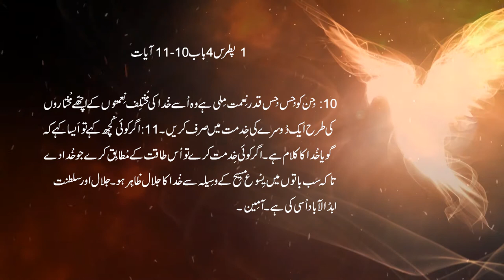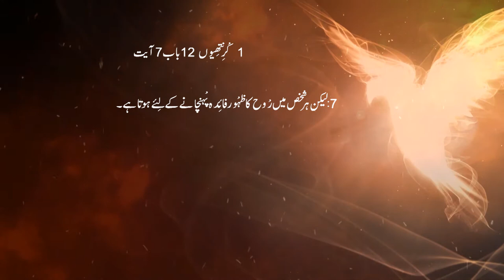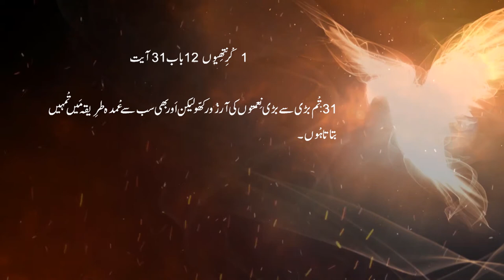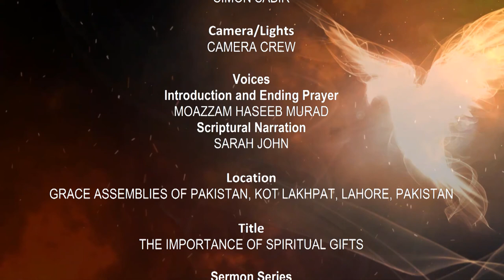Holy Spirit | Urdu Sermons | Pentecost Importance | Episode 2 | Pastor Naeem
Estd. 1998

Executive Producers
NAEEM PARSHAD
SAMINA NAEEM

Director
ALFRED YAQUB

Production Co-ordinators
SAMINA NAEEM
ALFRED YAQUB
JAVED TAHIR
YOUNAS YOUHANA
SIMON BASAL
SHEMIAH PARSHAD

Sound Supervisor
SIMON BASAL

Archives Co-ordinator
SHEMIAH PARSHAD

Editor
SIMON SABIR

Camera/Lights
CAMERA CREW

Voices
Scriptural Narration
SARAH JOHN

Title
THE IMPORTANCE OF SPIRITUAL GIFTS

Sermon Series
PENTECOST
(PENTECOST AND SPIRITUAL GIFTS)

Speaker
NAEEM PARSHAD

Bible preaching
Bible preaching in urdu
Urdu Sermons
Sermons urdu
Holy spirit
Pentecost
Bible study
Bible students
sermons
Bible massages
bible message in urdu
Urdu Sermon